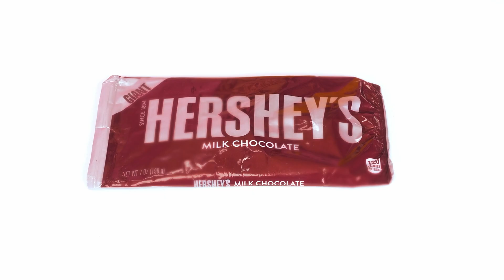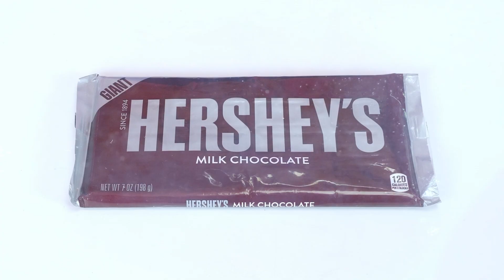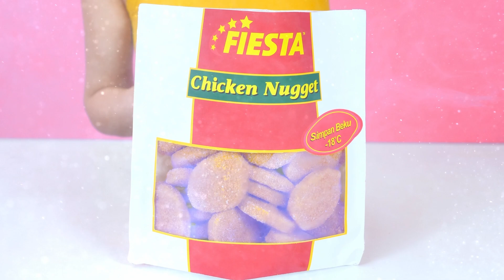Desafío De Comida Caliente O Fría por HAHANOM Challenge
¿Comida caliente o fría? ¿Cuál escogerás? ¡Nuestros héroes probarán ambos en el nuevo desafío de HAHANOM!